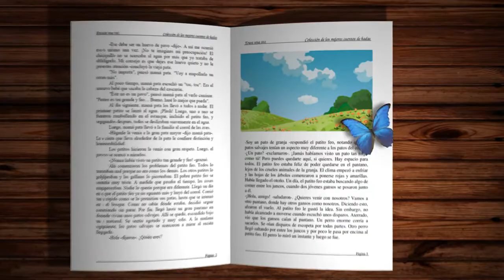MI MAMÁ ES MÁGICA | Cuento Infantil | AbraPalabra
En este cuento la mamá de esta niña hace pasteles tan grandes como un cohete y ahuyenta a los monstruos nocturnos. Las mariposas vienen y escuchan cuando canta, y el sol siempre brilla cuando usa su vestido favorito. Pero cuando le dice a su hija que la ama, ¡eso es lo más mágico de todo!

Versión:  Carl Norac
Ilustración: Ingrid Godon
Editorial: Norma